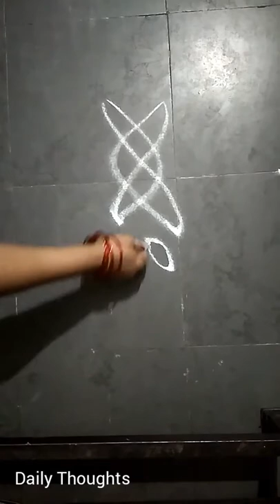Simple Rangoli Designs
HELLO EVERYONE 👋